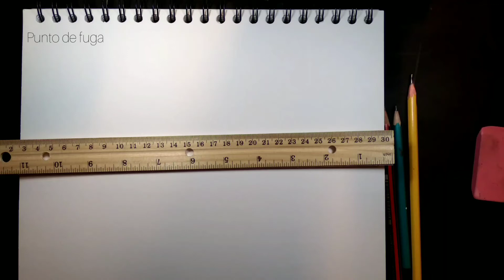Punto de fuga - Dibujo Fácil a lápiz!!!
Tutorial de cómo hacer un dibujo con perspectiva de 1 punto de Fuga